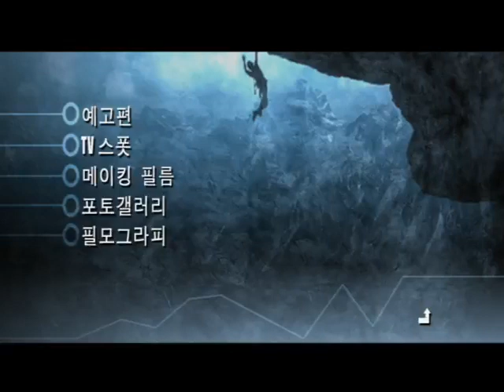Risco Total (1993) # Trailer de cinema (extras)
Extras do DVD do filme "Risco Total" de 1993;

# Trailer de cinema - 3 Min.